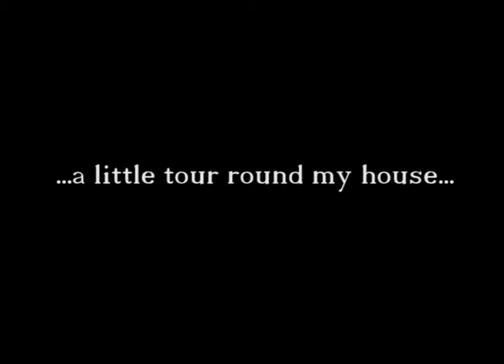Little tour round my house